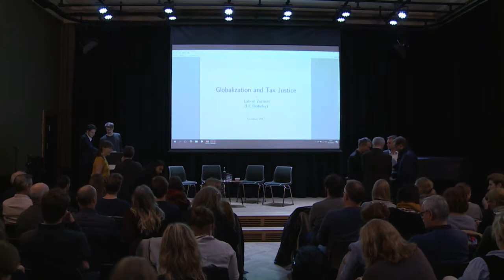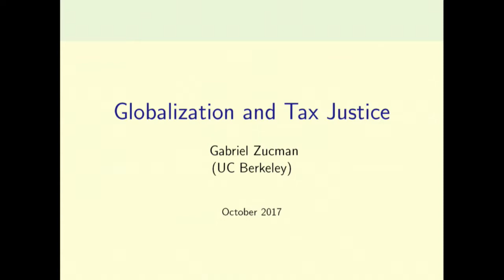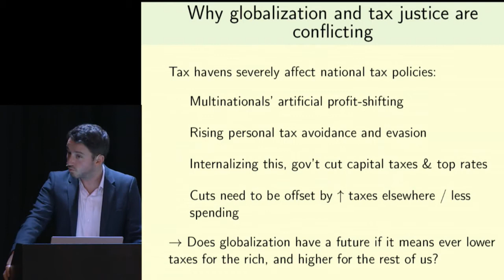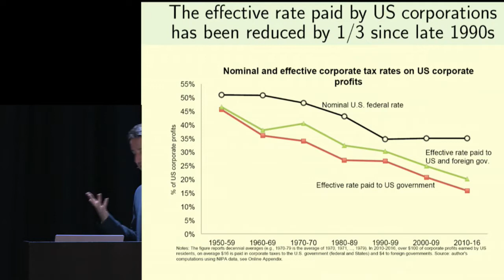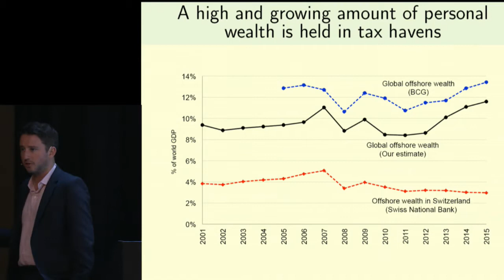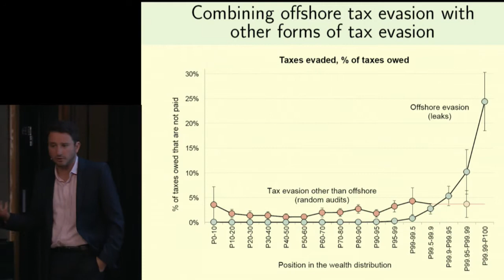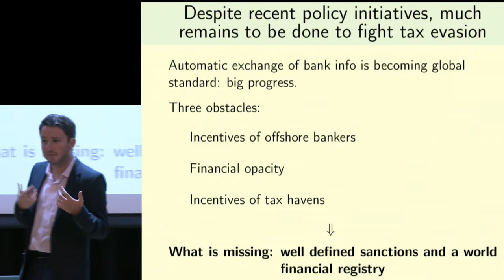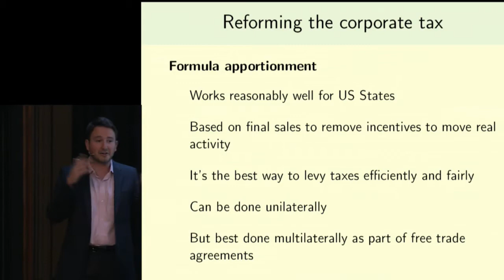Seminar med Gabriel Zucman om skjulte formuer og ulikhet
Fagforbundet, Forlaget Manifest, SkattJakt-nettverket m.fl inviterer til seminar om skjulte formuer og ulikhet på Sentralen.

Forskeren Gabriel Zucman har avdekket at verdier tilsvarende 10 prosent av verdens BNP er skjult i skatteparadis. Ved hjelp av «Panama Papers»-lekkasjen har et stjerneteam av økonomer funnet ut at de rikeste i Norge gjemmer 76 milliarder kroner i skatteparadis.

Hva gjør det med samfunnet vårt?
Hva er sammenhengen mellom skjulte formuer i skatteparadiser og global ulikhet?
Hvilke politiske tiltak kan iverksettes i Norge?

Foredrag ved Gabriel Zucman
Forfatter av boka «Skjult rikdom». University of California, Berkeley.
Påfølgende samtale med Sigurd Bjørnestad fra Aftenposten